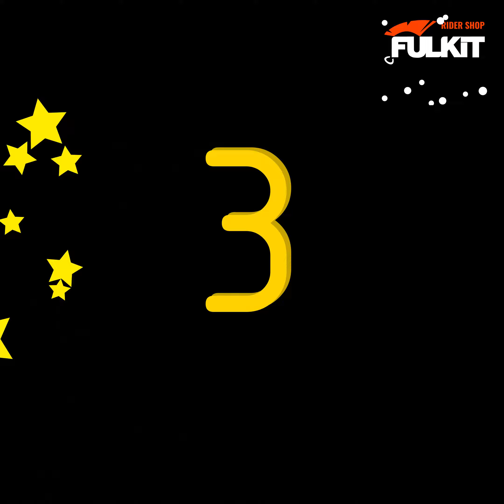Top Idées Cadeaux Patins Roulettes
Sélection d'idées cadeaux sur la thématique du patin à roulettes.
Large sélection de matériel, pièces détachées et accessoires à retrouver sur Fulkit-skateboards.com et dans notre boutique située au Fontanil Cornillon(10Km Grenoble, France)